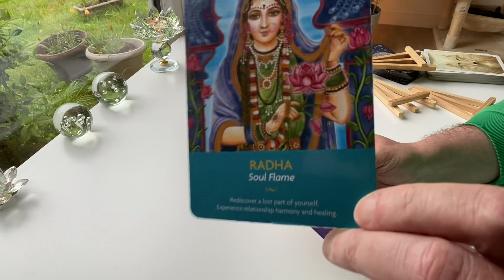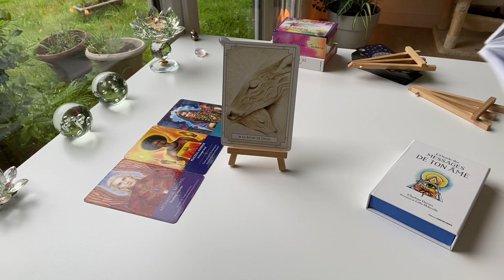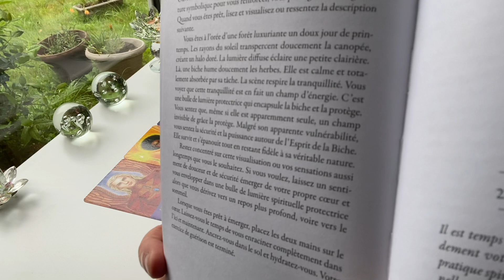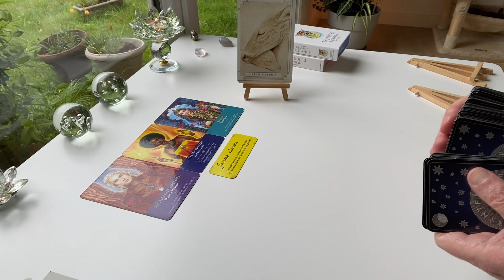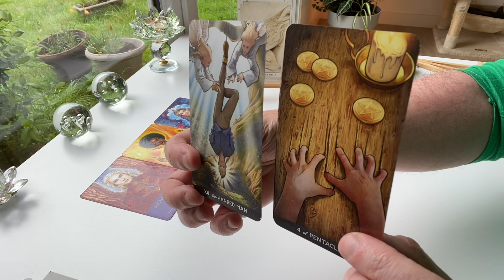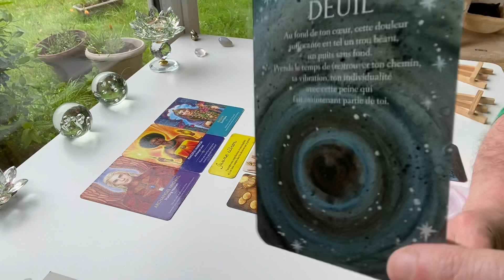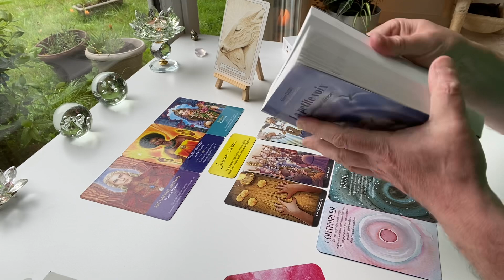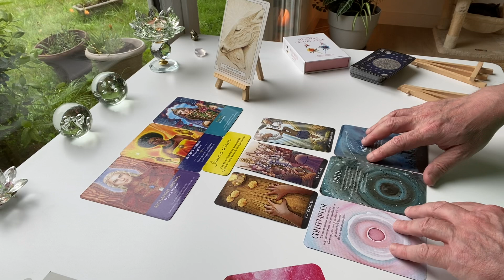20 août - vois l’ombre en toi !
Usez toujours de votre discernement !

Merci de noter que je propose des guidances privées, des soins mais que je ne donne plus de rendez-vous